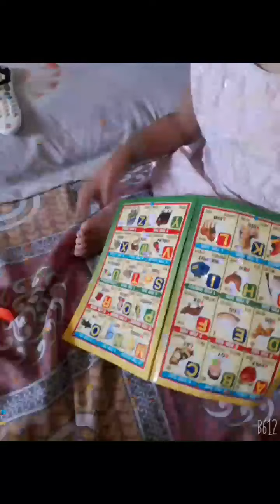Pari Chali Ghumne